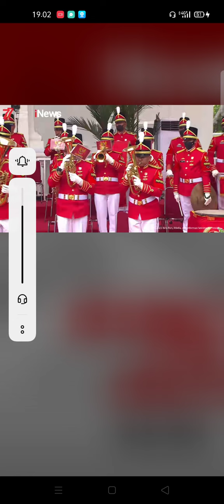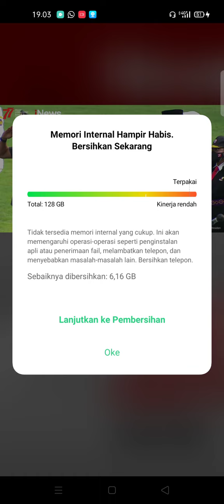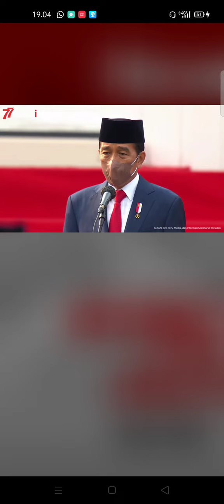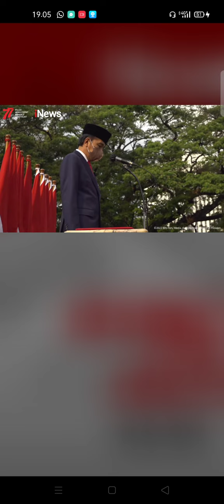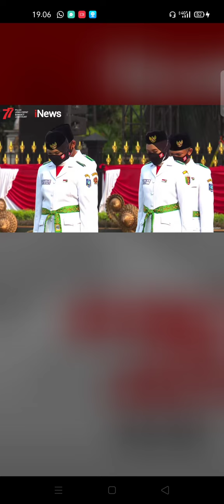menyanyikan lagu Indonesia raya